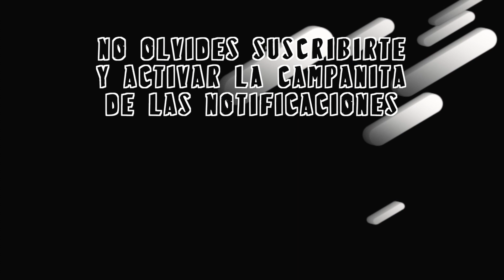Hermanos Trauma: "El Negocio Traumado es lo que manda hoy con los independientes"